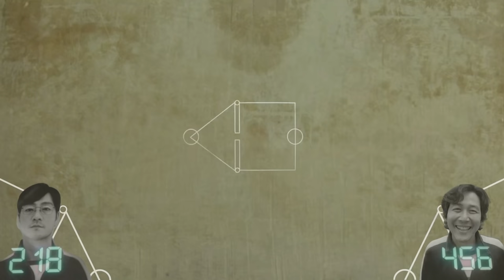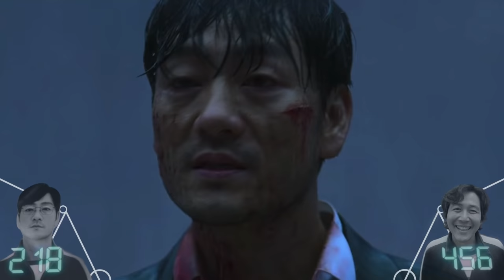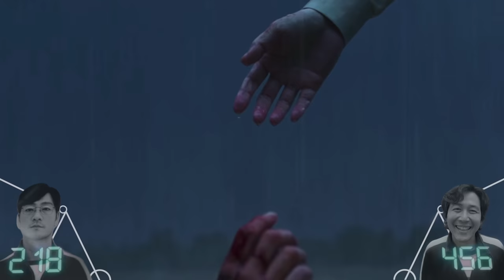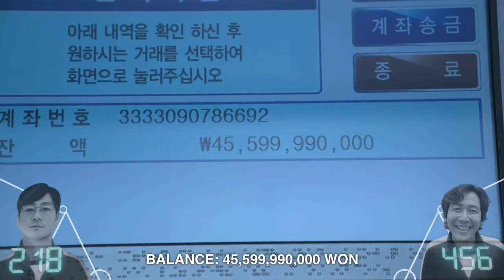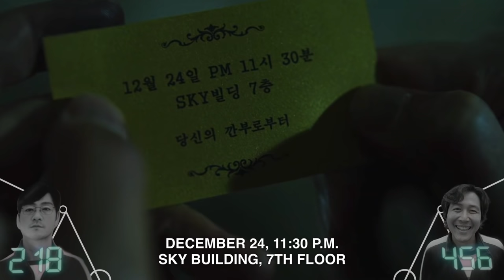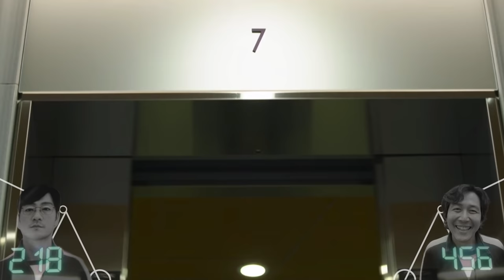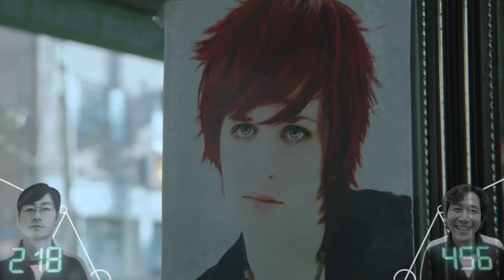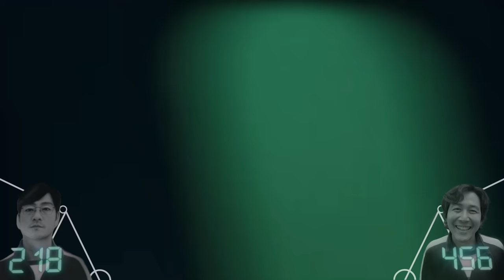THE FINALE! | SQUID GAME FANS React to Episode 9 - "One Lucky Day" | 오징어게임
Squid Game Fans React to Season 1 Finale -  Episode 9 "One Lucky Day".  Gi-Hun and Sang-Woo showdown in the battle to take home the 45 billion Korean Won in a final game which is Squid Game.

Starring Lee Jung-Jae as Gi-Hun and Park Hae Soo as Sang-Woo.

EDITED By Raven Ray

SQUID GAME SEASON 1 FINALE REACTORS